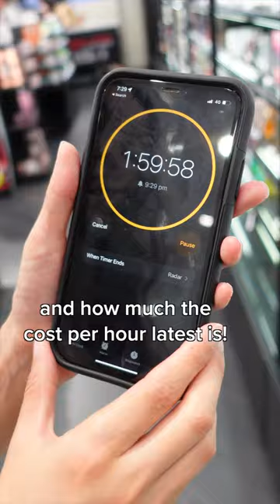EDP V EDT Perfume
Which perfume is more worth it? Eau de parfum or eau de toilette? I tested it! I sprayed eau de parfum on one arm and eau de toilette on the other arm so we can see how long they really last and how much the cost per hour latest is! After 2 hours, the smell was very faint on this arm.. but on the other arm I could still smell something. So the cost per hour lasted would be roughly 2.9c for the eau de parfum and 4.2 for the eau de toilette! So…

This is because eau de parfum contains 15-20% concentrated perfume oil where as the eau de toilette only contains 5-15% concentrated perfume oil!

📱 Free personal finance and investing tools:
🇦🇺🇺🇸🌏 Simply Wall St is a tool I use to research stocks.

📞 My utilities like phone, internet and electricity:
🇦🇺 Circles.Life my phone plan (cheapest on the market) - get 1 month for free
🇦🇺 Superloop my internet provider (cheapest and fastest NBN I've found) - $10 off your bill for 6 months

I acknowledge Aboriginal and Torres Strait Islander peoples as the traditional custodians of our land – Australia.